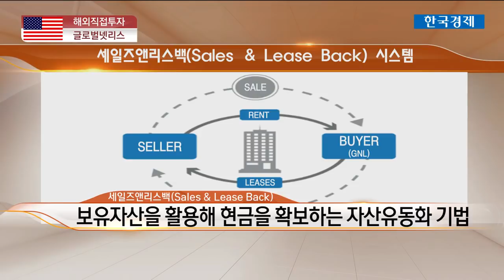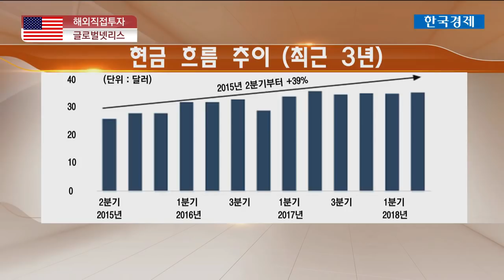[해외주식직접투자] 손쉬운 美 대형빌딩 투자…부동산리츠 '글로벌넷리스' / 한국경제TV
전래훈 KB증권 대치점 과장

기업이 소유한 토지나 건물을 금융회사에 매각하고 다시 빌려서 쓰는 '세일앤리스백' 이를 활용한 리츠 상품 가운데 대표격인 '글로벌넷리스'. 배당수익률 9%대인 알짜 주식의 투자 포인트 분석했습니다.